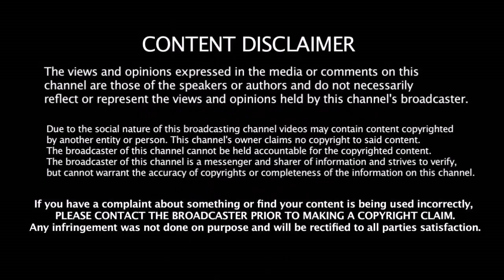59 Jersey Number - யில் களமிறங்கிய Hitman Rohit Sharma | India 2 T20 | Vijay Shankar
59 Jersey Number - யில் களமிறங்கிய Hitman Rohit Sharma | India 2 T20 | Rohit Sharma | Vijay Shankar